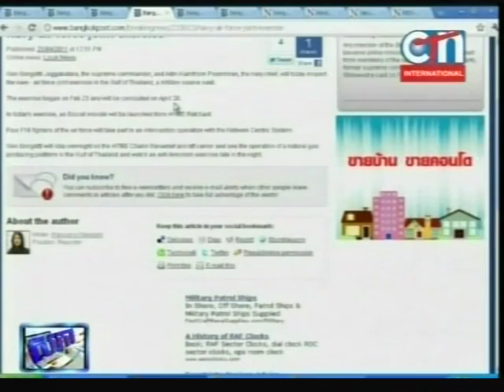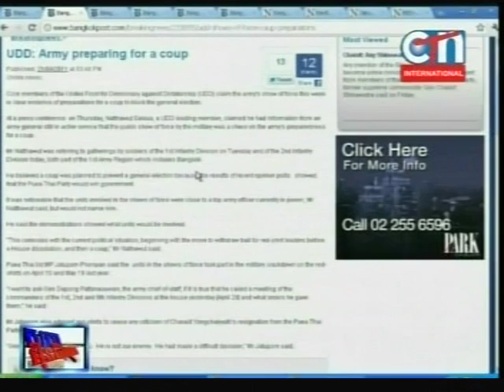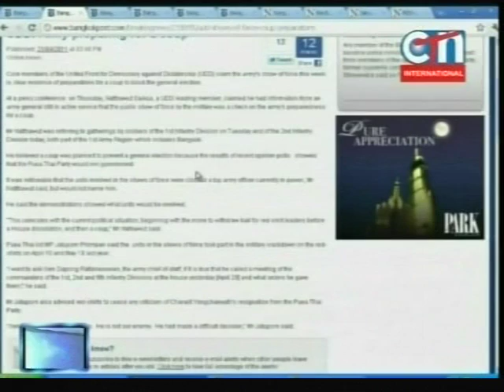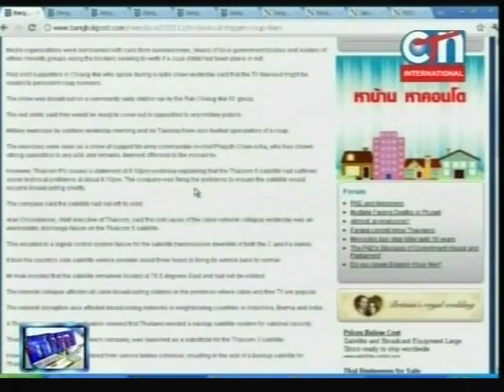Khmer Daily News 04/23/2011 # 1